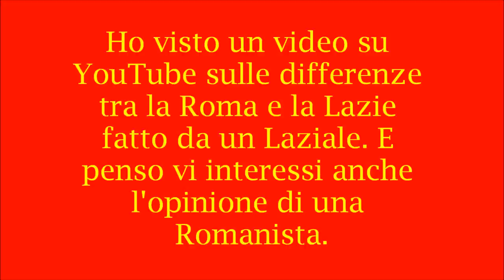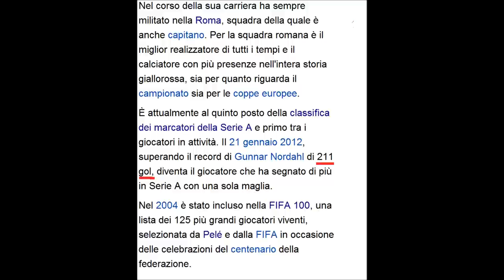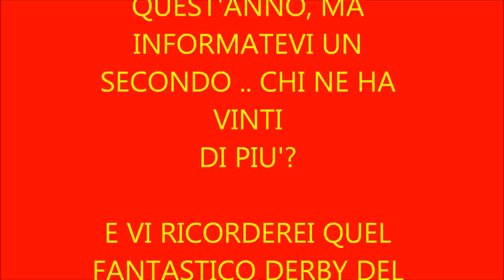La differenza tra Roma e Lazie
Non sono sicura si veda lo screen dopo la foto del Capitano .. comunque è l'inizio della sua descrizione su Wikipedia: Nel corso della sua carriera ha sempre militato nella Roma, squadra della quale è anche capitano. Per la squadra romana è il miglior realizzatore di tutti i tempi e il calciatore con più presenze nell'intera storia giallorossa, sia per quanto riguarda il campionato sia per le coppe europee.